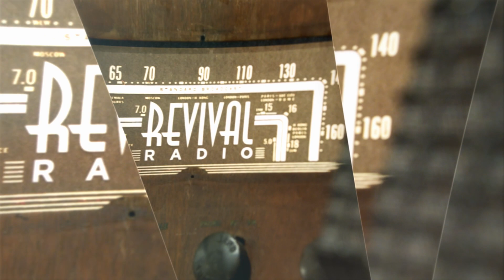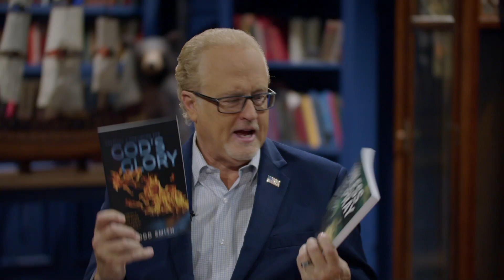Revival Radio TV: North Georgia Revival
Dr. Gene Bailey talks with Todd Smith about how one encounter with God changed his life and direction of ministry. They dive into the ways this God encounter transformation helped lead to and spark the revival in North Georgia.

RRTV_230813